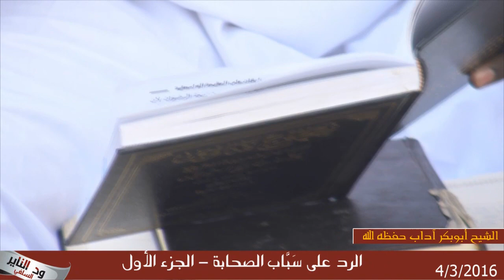المحاضرة الكبرى الرد على سَبّاب الصحابة محمد مصطفى عبدالقادر " الشيخ أبوبكر آداب حفظه الله